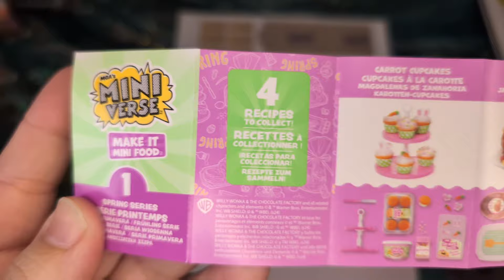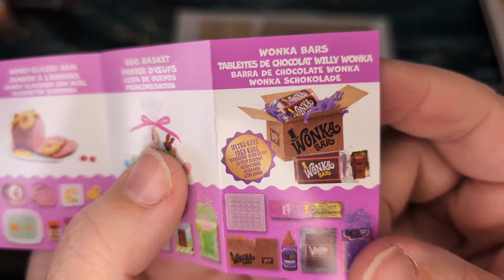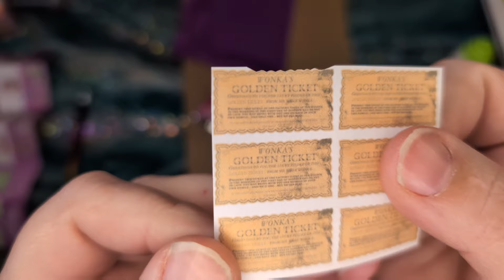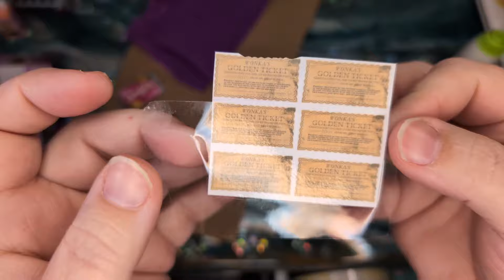Make Your Own Wonka Bars Miniverse Spring Series Remix FREE PDF!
Today we are making miniature Fake miniverse Wonka Bars for all those out there who aren't lucky enough to find the ultra rare Spring Series Miniverse capsule.
Below is a link to the free jpg. if you decide to recreate this on your channel please link this video to give credit for the idea as well as to allow your viewers to access the jpg from its source. please do not resell or redistribute the jpg in any way, but feel free to use it for personal projects and video content.